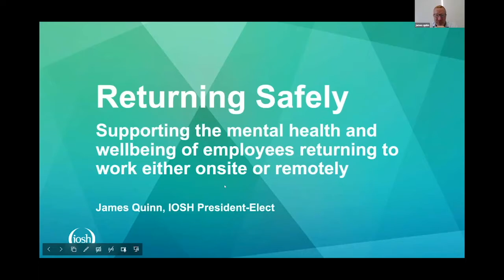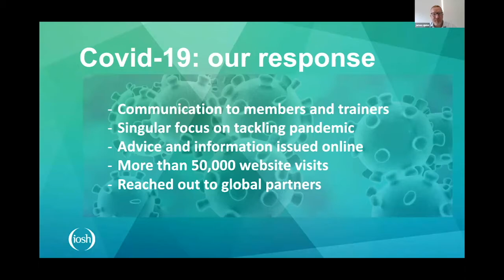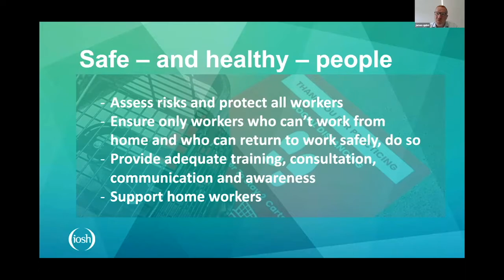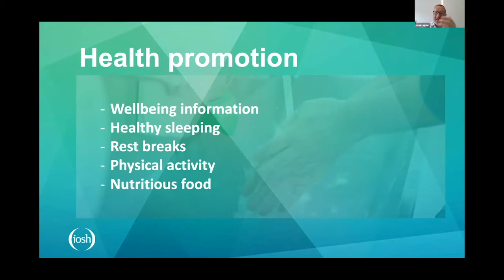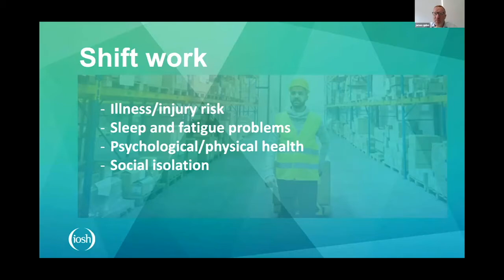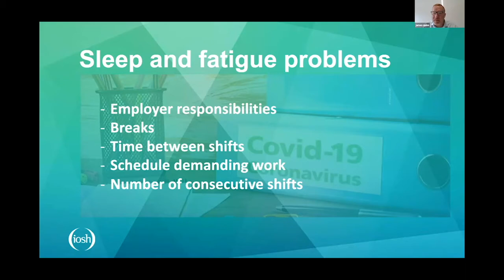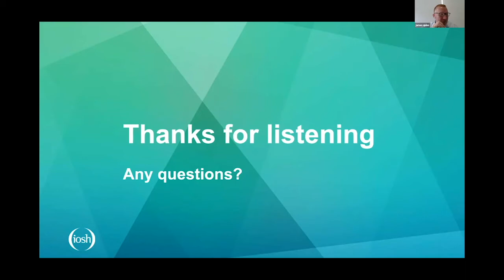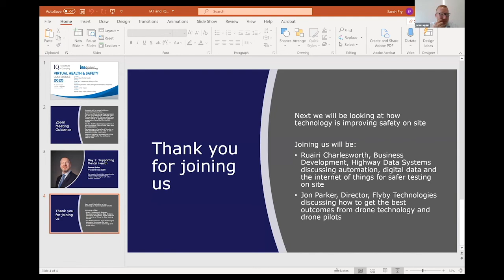Returning to work post-Covid - James Quinn, President Elect IOSH